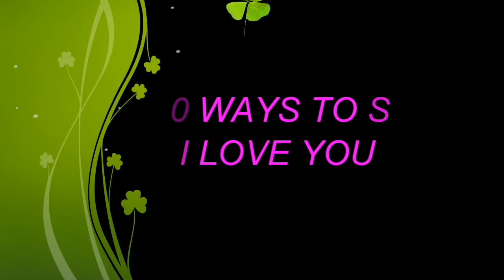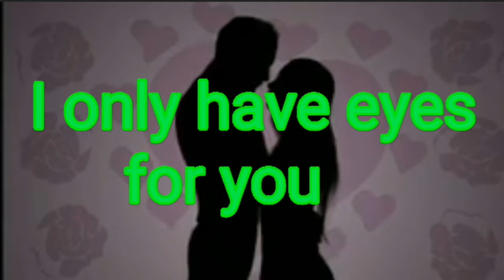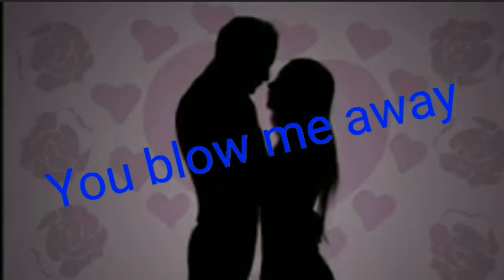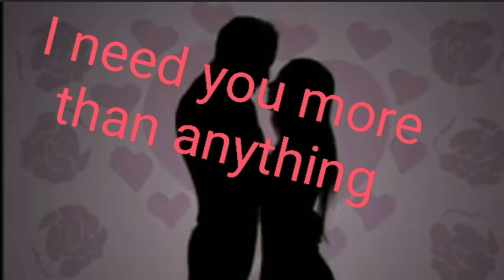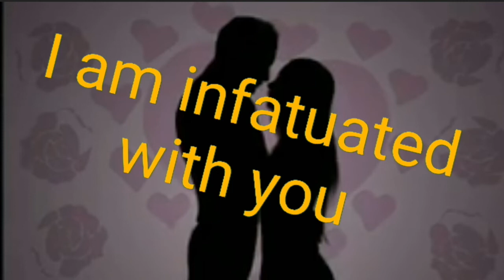CLASS 174 100 WAYS TO SAY I LOVE YOU IN ENGLISH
dosto ye hamara education channel hai jisme english asaani se sikhne ke tarike bataye jaate hai aur hamara har video step by step hota bilkul ek real class ki tarah dosto agar aapko achha lage toh like karna share karna comment karna aur mere channel ko subscribe kar dena agar aap english sikhna chahte hai toh deva english spoken class ka regular video dekhiye ENGLISH SIKHNE KA SABSE ASAN TARIKA english kaise sikhe hindi se english kaise sikhe